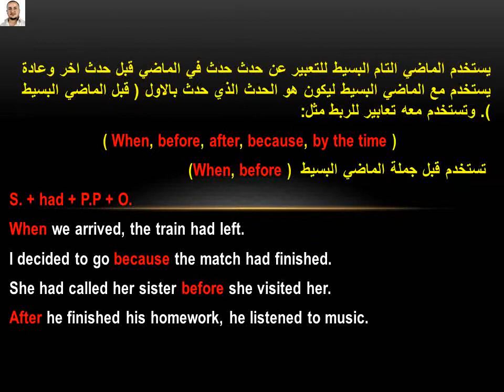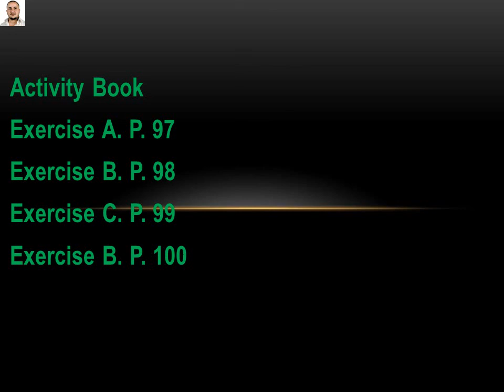30.الحلقة 30/شرح قواعد الفصل الخامس للسادس اعدادي للاستاذ حيدر القصير/ الماضي التام والماضي البسيط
الفديو يشرح قواعد اليونت الخامس للسادس اعدادي
اذا كان لديكم اي سؤال ممكن كتابته بالتعليقات